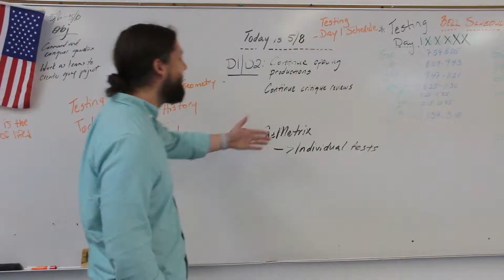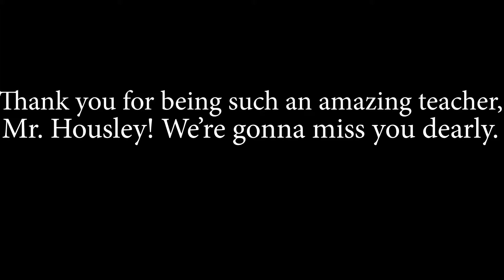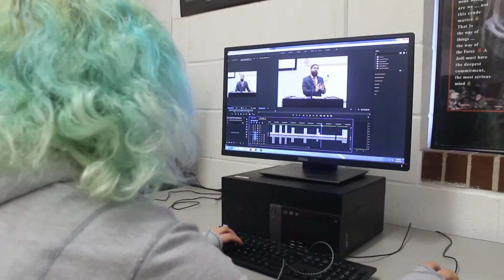Digital Media Intros (Digital Media I - Digital Media III)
Digital Media Intros - The Office (1st period), The George Lopez Show (2nd Period), Ed, Ed, and Eddy (5th Period), and Full House (7th Period).